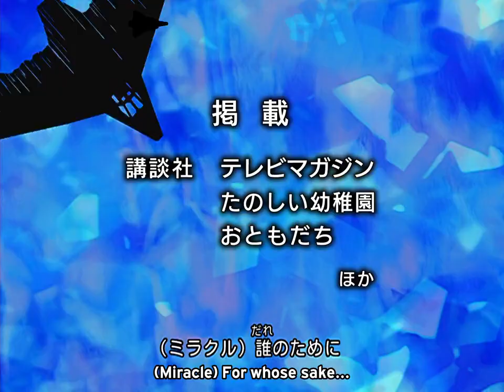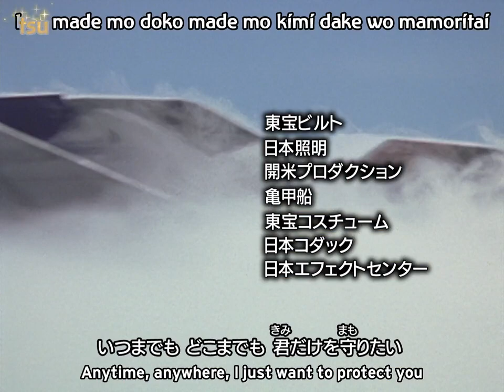Ultraman Dyna - Episode 11 - Sub English [TV-NIHON]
Thanks to TV-Nihon
Timing & Translation by xiiliea